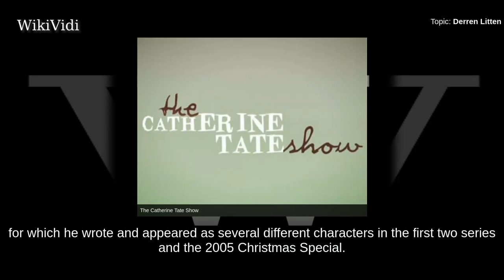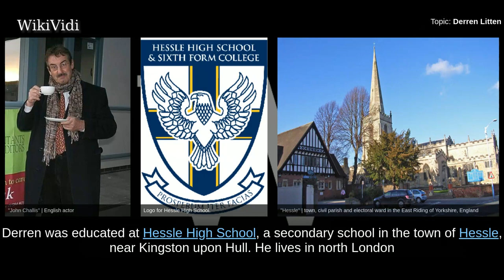DERREN LITTEN - WikiVidi Documentary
Derren Litten  is an English comedy writer and actor. He is best known as the co-writer of the award-winning The Catherine Tate Show, for which he wrote and appeared as several different characters in the first two series and the 2005 Christmas Special. He has also acted in many comedy and drama series including Perfect World, French and Saunders, Spaced, EastEnders, Green Wing and Pie in The Sky with Richard Griffiths.  His first sitcom Benidorm which he is the main writer of, has been co-written on occasions by Steve Pemberton who also plays Mick Garvey. It was created for ITV in 2007. The series was re-commissioned for 2018. Series 10 will begin airing on 28 February, the weekly air date has now been changed to Wednesday nights. The show has won several awards for Best Comedy. Litten has appeared in Benidorm several times as different characters. His most recent is 'Elvis', chauffeur for Crystal Hennesy-Vass , CEO of Solana Hotel Groups.  He wrote an episode of Not Going Out, and is...

Shortcuts to chapters:
00:01:42: Career

Copyright WikiVidi.